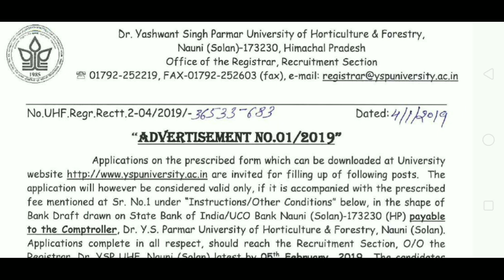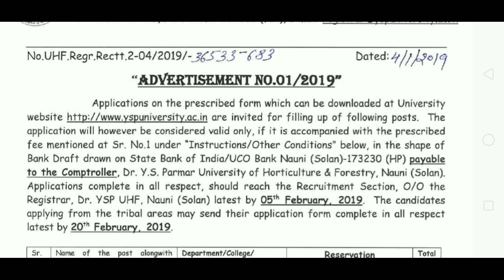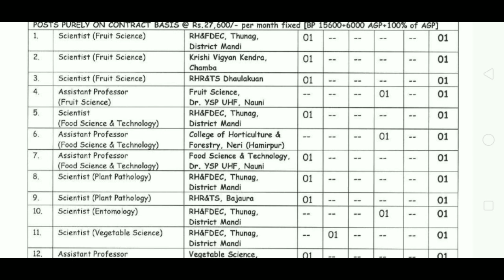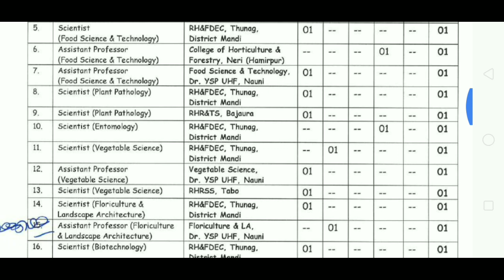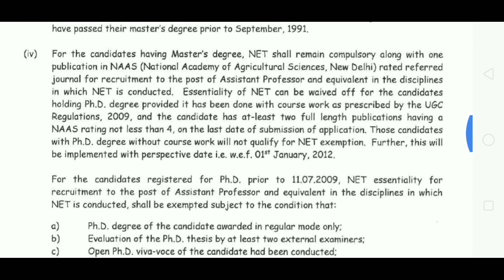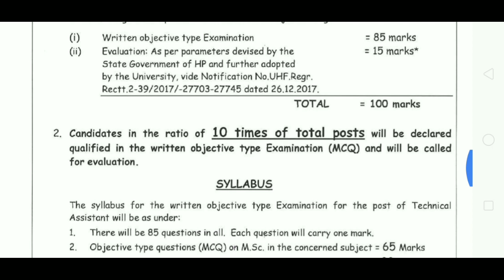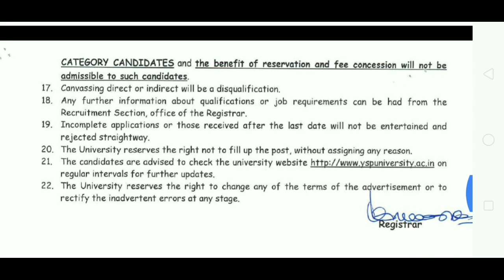Dr. YSP University Solan,HP recruitment 2019